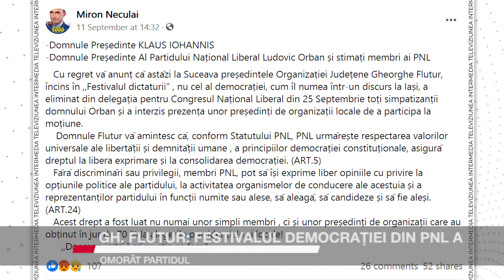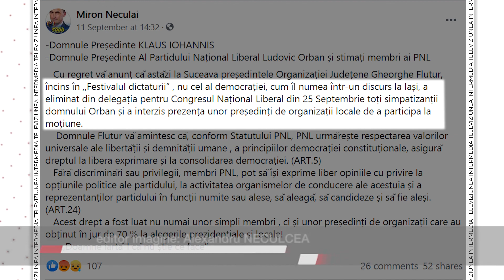Gh. Flutur: Festivalul democrației din PNL a omorât partidul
În discursul rostit vineri la Iaşi, liderul PNL Suceava, Gheorghe Flutur, a afirmat că a fost o greşeală că “festivalul democraţiei“ din PNL s-a întins pe toată durata verii, în loc să ţină o lună. Declarațiile au fost făcute la aceeași masa cu prim-ministrul Florin Cîţu, candidat în competiția internă pentru președinția PNL, căruia Gheorghe Flutur i-a transmis o serie de nemulțumiri. Nemulțumiți au apărut a doua zi și la adresa lui Gheorghe Flutur, venite din partea unui primar liberal.